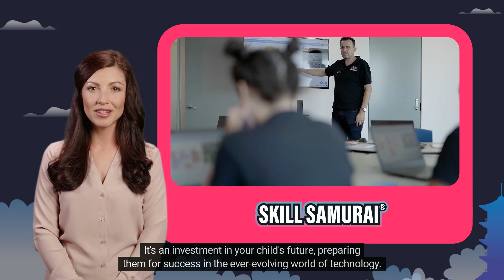FAQ: Why should my child learn to code? What are the benefits?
In this series, we answer some Frequently Asked Questions about our programs.

Why should my child learn to code? What are the benefits?

These questions relate specifically to our After-School Programs.